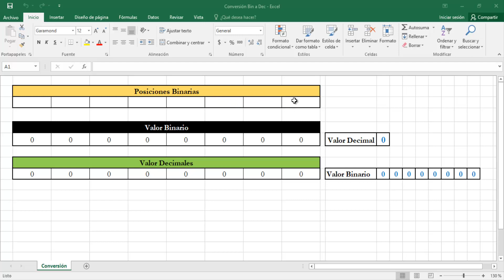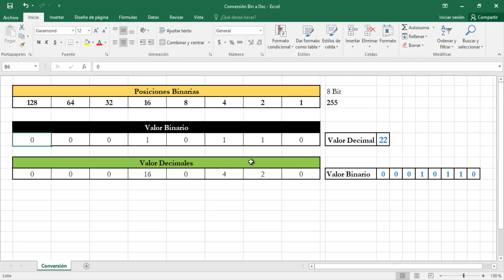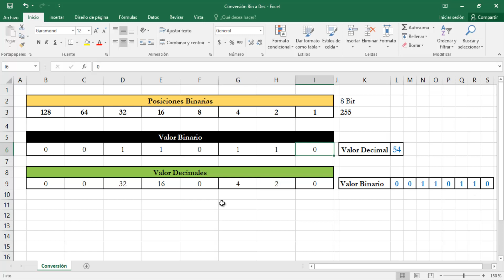¿CÓMO CONVERTIR NÚMEROS DECIMALES a BINARIO EXCEL 2016? | Método de SUMA ➕ FACILISIMO 😱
Conversión de números Decimales a Binario, MÉTODO de SUMA, método fácil y funcional.